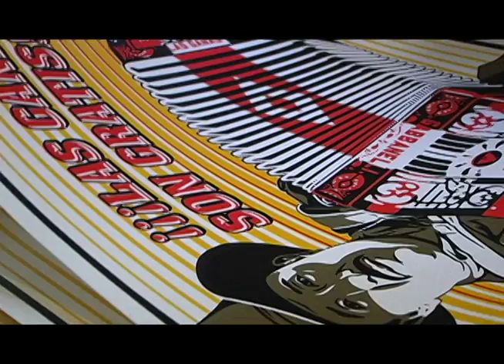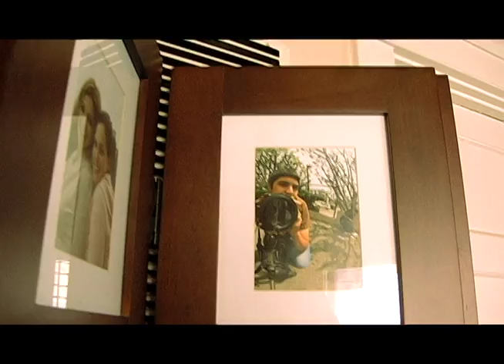Zack de la Rocha and Ernesto Yerena Make a Print with a Purpose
High noon on a Sunday in Echo Park, Zack de la Rocha (RATM/One Day as a Lion) stopped by to mash it up with Ernesto Yerena (Obey Giant/Studio Number One). The outcome was a collaboration sicker than a kissing booth at Mono-Con.

Shot by Todd Mazer
Edited by James Ersted
Legend Dairy Productions